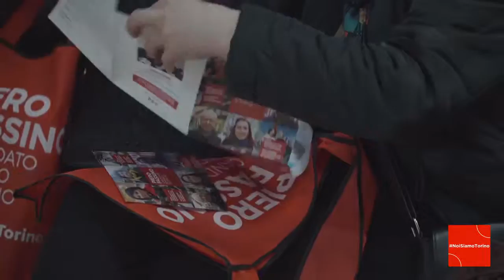TORINO 2016 - Piero Fassino - La voglia di esserci